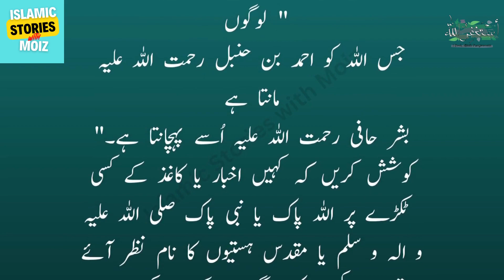How A Man Became the Best from Worst